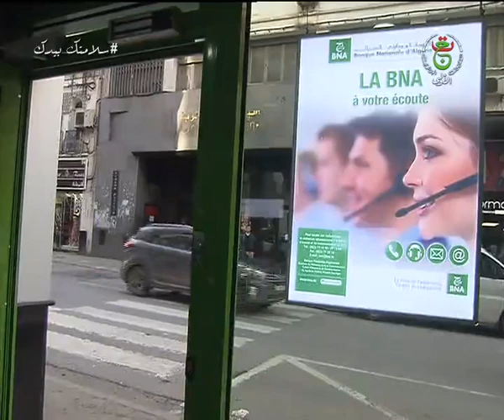بيان إجتماع مجلس الوزراء المنعقد اليوم برئاسة رئيس الجمهورية السيد عبد المجيد تبون